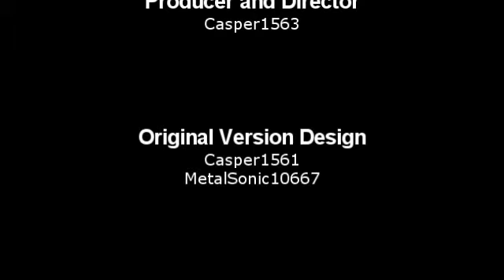Mega Man X: The Dark Light Episode 2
This is the second episode of The Dark Light Updated version. In this episode, X begins to collect the 23 remaining shards. He going to the clock, the sky and the docks for the next four shards. And keep the eye on Toad for two special shards.